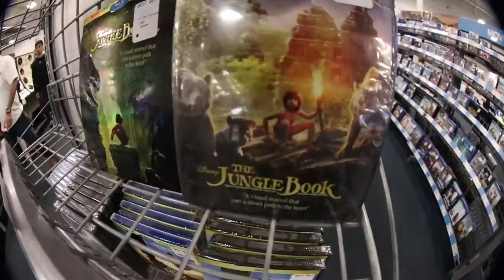Best Buy Is Cool!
Random trip to best buy but it was super fun enjoy.